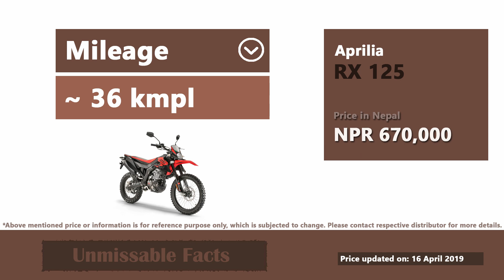Aprilia RX 125 price in Nepal (Dirt Bike)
This is video on Aprilia RX 125 price in Nepal as updated on April 2019 along with the specifications of the bike.

 Aprilia RX 125 is a dirt bike which comes at price of Rs. 670,000 in Nepal. It comes with 124.2cc engine, 7.5liter fuel tank capacity and is Euro 4 Emission compliance.

If you are looking for Off-road adventure in Nepal, Aprilia RX 125 could be your partner. It does have ABS braking system and gives mileage of around 36 kmpl.

You may also like to look this motard bike from Aprilia if you are looking for typical mix-road/highway adventure